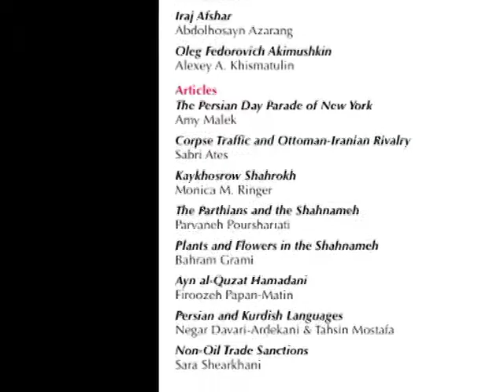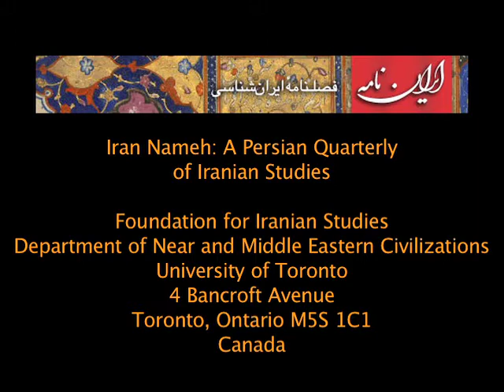Speaking of Iran Nameh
Commentary and testimonials by scholars on the pedigreed history and significance of the Persian academic journal, Iran Nameh.  The current editor is Dr. Mohamad Tavakoli-Targhi of the University of Toronto.  The quarterly is published by the Foundation for Iranian Studies.

The video features Drs. Ali Banuazizi, Azar Nafisi, Kamran Talattof, Farzin Vahdat, Houchang Chehabi, Parvaneh Pourshariati and Mohammad Ghanoonparvar.